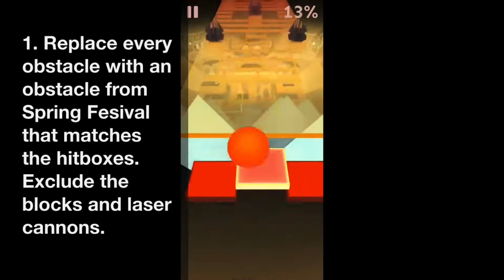Rolling Sky - Corrupted New Year (Volcano🌋 Paired with Spring Festival🏮)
To learn more about my Discord channel, read channel-info and rules!

Instagram (Marvel memes):
declanhugo47